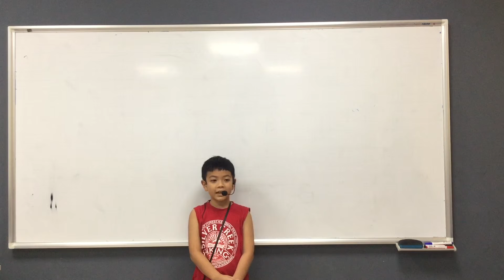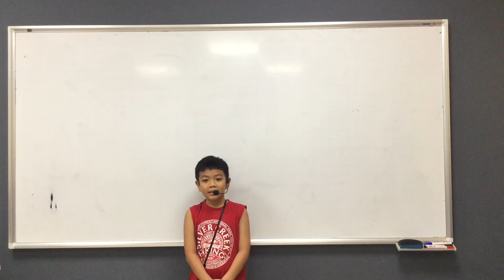CEC | Test in Jun 2019 | Presentation 1 - My Family | Nguyễn Tuấn Minh